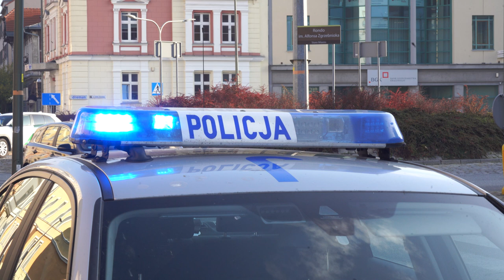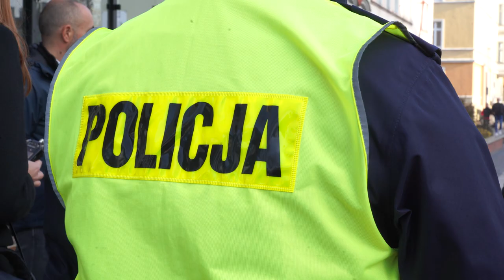policja dba o bezpieczeństwo pieszych na drogach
Wydział Ruchu Drogowego Komendy Wojewódzkiej Policji w Opolu prowadzi dzisiaj prewencyjne działania dotyczące bezpieczeństwa pieszych i kierowców na drogach w regionie. Bardzo ważną rolę dla bezpieczeństwa odgrywają różnego rodzaju odblaski używane przez pieszych, które dzisiaj też będzie można dostać od policjantów w Opolu.